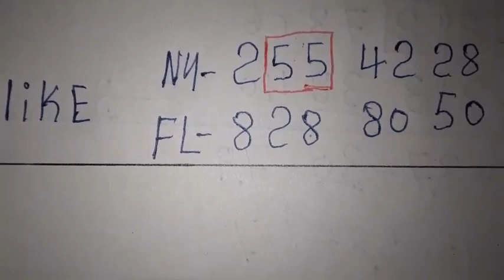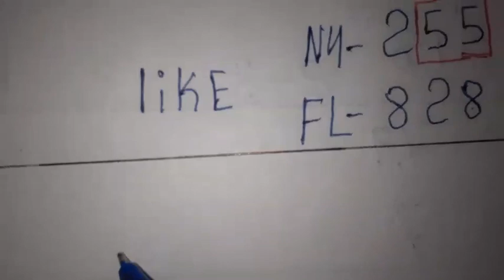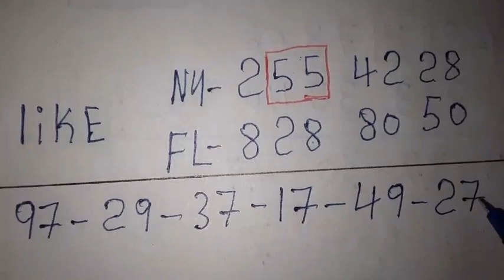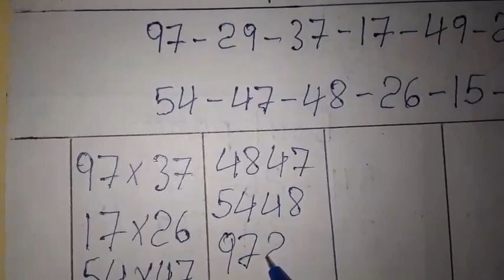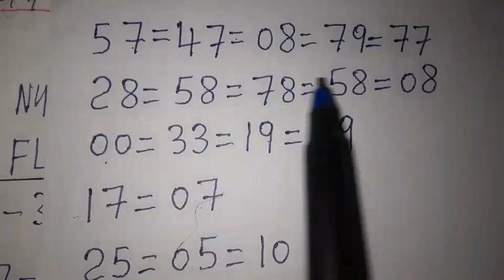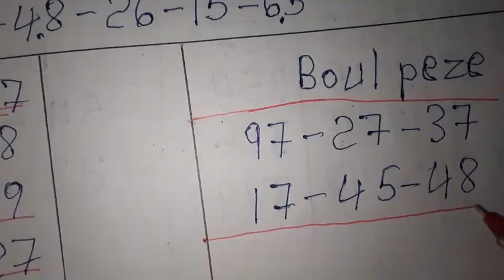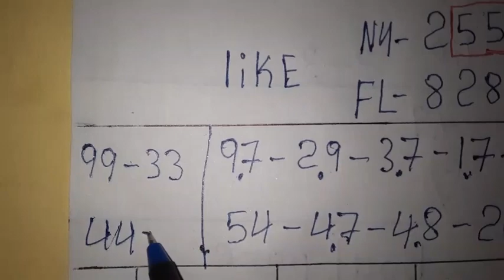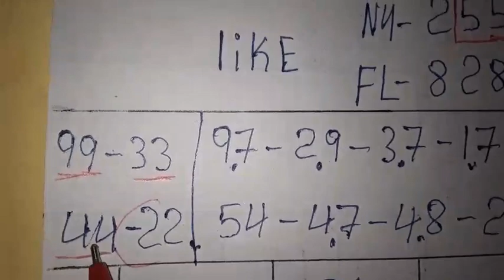Boul cho pou tiraj midi a: 15 Février 2022🔥Bingo Lotto4+Maryaj